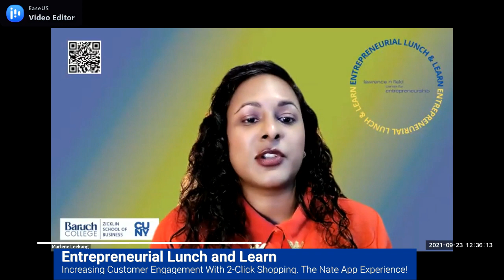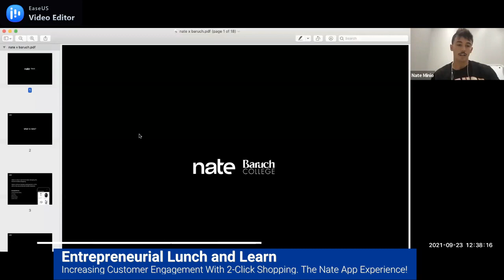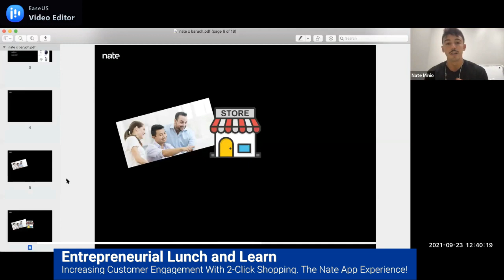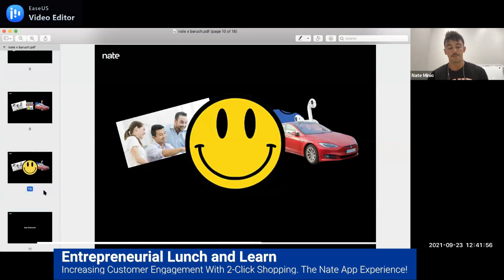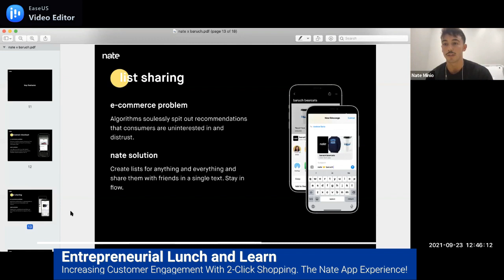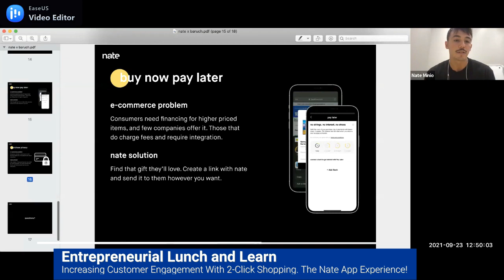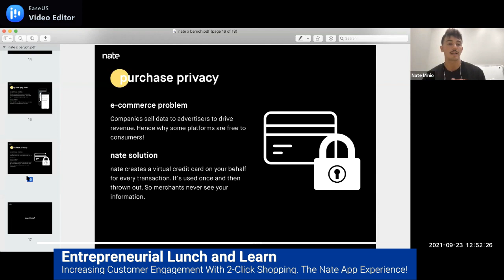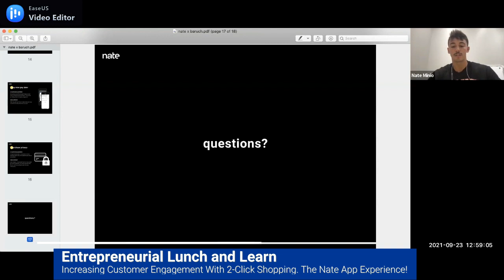Entrepreneurial Lunch and Learn 9/23/2021: Increasing Customer Engagement With 2-click Shopping.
Increasing Customer Engagement With 2-click Shopping. The nate app experience!

nate is an e-commerce app that's changing the future of online shopping. The nate app allows users to purchase any item anywhere with just 2 clicks - the beauty is it works on any site! Nate will demo their online tools for entrepreneurs looking for ecommerce options to integrate into their current platforms.